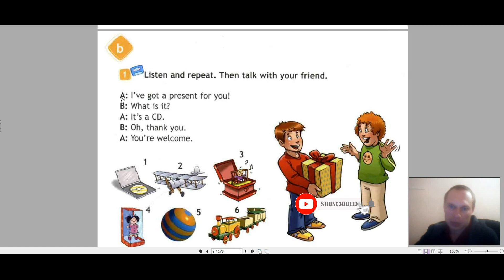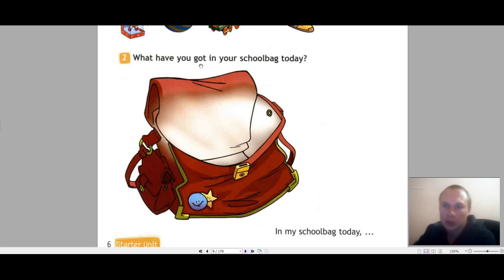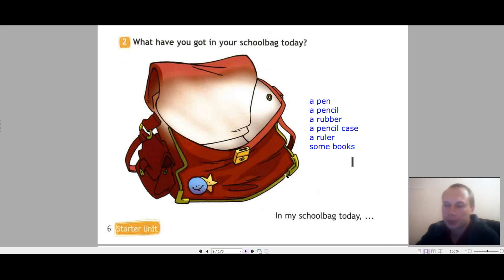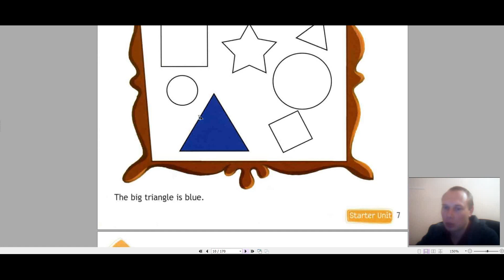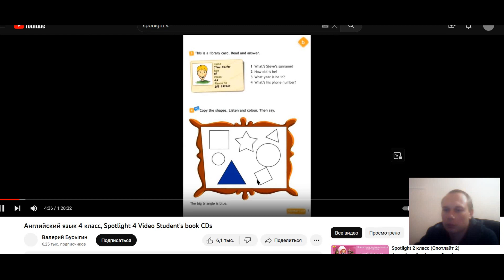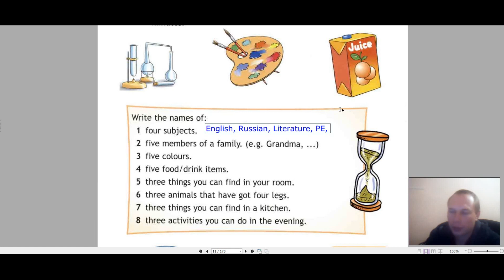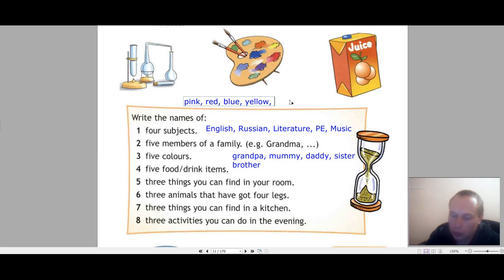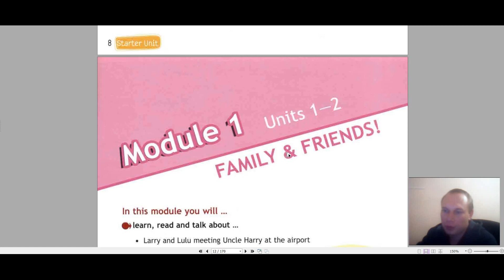Английский язык 4 класс Spotlight 4 стр. 6, 7, 8